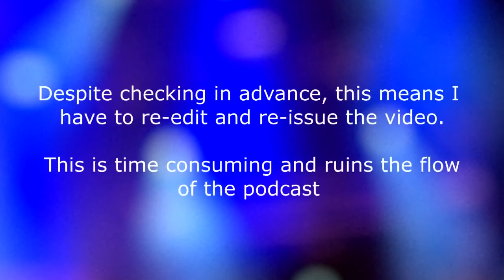No More YouTube Videos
Due to changed copyright rules